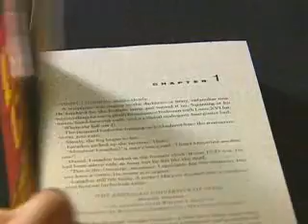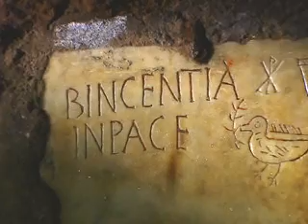Jesus Decoded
Catholic Documentry - check out am acting in it